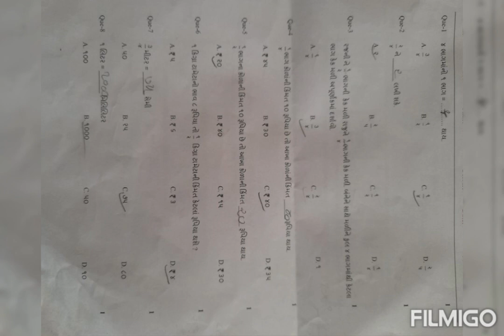Zerox of Leaked Exam Paper GPSSB Clerk